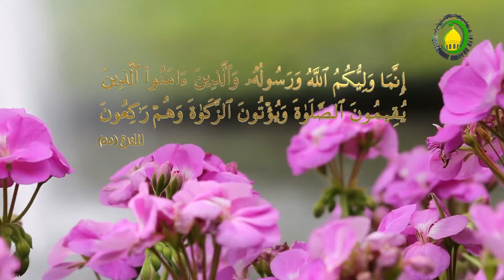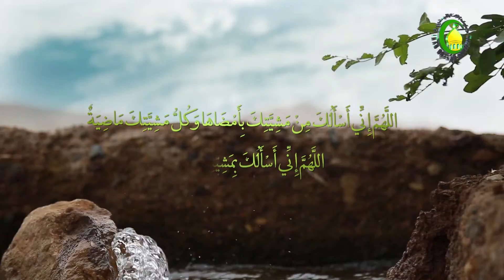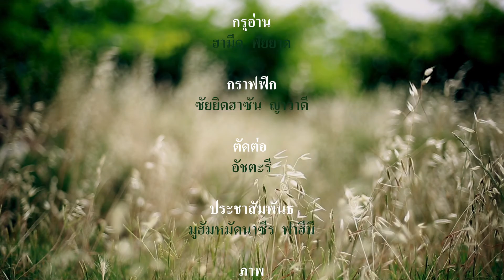75. เงื่อนไขและสัญญาณการปรากฏกาย ตอนที่ (2) - ฮุจญตุลอิสลาม เชค ญะมาลุดดีน ปาทาน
บทที่ 75  เงื่อนไขและสัญญาณการปรากฏกาย ตอนที่ 2
ในบทเรียนนี้ จะกล่าวถึงอีกเงื่อนไขหนึ่งในการปรากฏกายของอิมามมะฮ์ดี ที่นอกเหนือจากคุณลักษณะที่ได้กล่าวผ่านไปแล้วเกี่ยวกับผู้ช่วยเหลืออิมาม เขาจะต้องเป็นผู้ที่มีความกล้าหาญ,มีความอดทนอดกลั้น,เป็นผู้ที่สร้างความเป็นเอกภาพ อีกทั้งยังไม่ลุ่มหลงในโลกดุนยา
ส่วนสัญญาณการปรากฏกาย เราสามารถกล่าวได้ว่า มีด้วยกัน 4 ประเภท กล่าวคือ สัญญาณทั่วไปและเฉพาะเจาะจง สัญญาณที่แน่นอนและไม่แน่นอน และสัญญาณภาคพื้นดินและจากฟากฟ้า